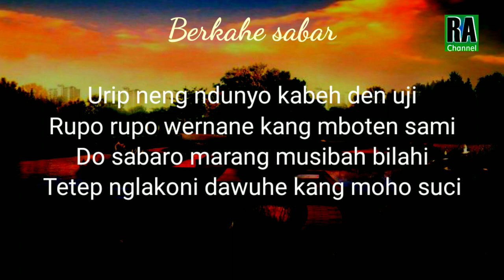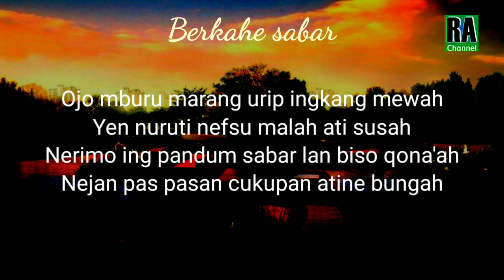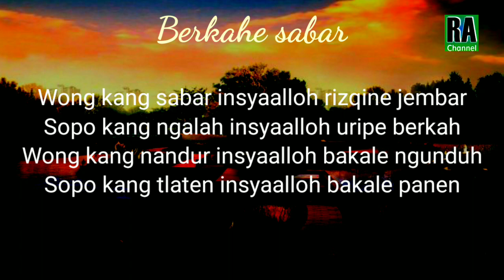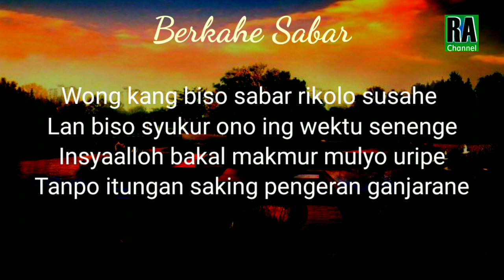BERKAHE SABAR || Puji pujian Jawa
Jangan lewatkan lantunan sholawat Nabi beserta Sya'ir Jawa dari kami, kali ini kami beri judul, "BERKAHE SABAR",Besar harapan konten ini bermanfaat bagi kita semua Aamiin .
Berikut kami cantumkan lirik dalam video tersebut, di bawah ini

Urip neng ndunyo Kabeh den uji
Rupo rupo wernane kang mboten sami
Do sabaro marang musibah bilahi
Tetep ngelakoni dawuhe kang moho suci

Ojo mburu marang urip ingkang mewah
Yen nuruti nefsu malah ati susah
Nerimo ing pandum sabar lan biso qona'ah
Nejan pas pasan cukupan atine bungah

Wong kang sabar insyaalloh rizqine jembar
Sopo kang ngalah insyaalloh uripe berkah
Wong kang nandur insyaalloh bakale ngunduh
Sopo kang tlaten insyaalloh bakale panen

Wong kang biso sabar rikolo susahe
Lan biso syukur Ono ing wektu senenge
Insyaalloh bakal makmur Mulyo uripe
Tanpo itungan saking pengeran ganjarane

Vocal.  : Amin Syarifudin
Pengarang syiir : Amin Syarifudin
Video.  : Rahayu Amin channel
Audio.  : Rahayu Amin channel